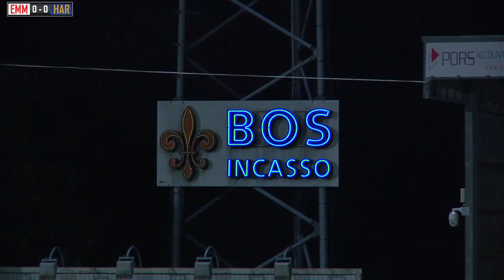Jong FC Emmen - Harkemase Boys ('16/'17, oefen)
Samenvatting van de oefenwedstrijd tussen Jong FC Emmen en Harkemase Boys in de JENS Vesting / Meerdijk.